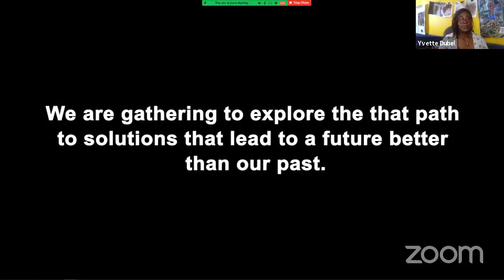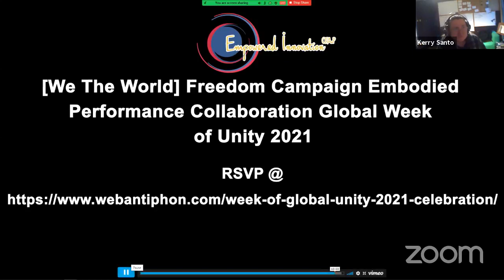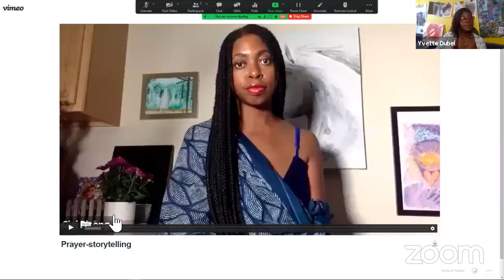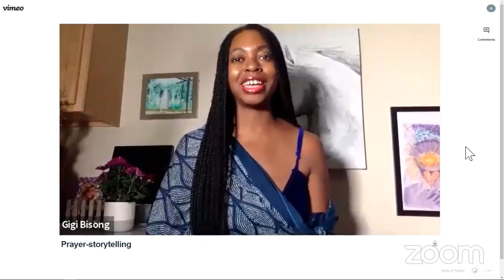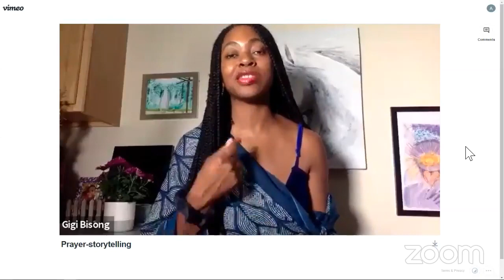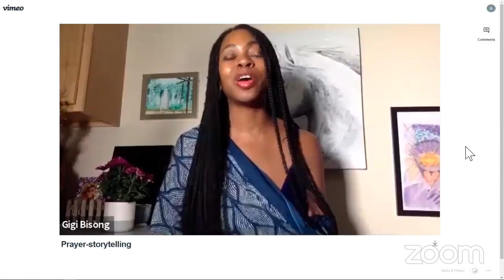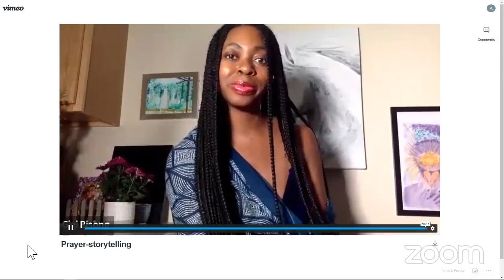Embodied Performance Featuring Wisdom Seasoned Ingredients Activating Art as Inquiry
What if, as embodied performers representing one humanity with many hearts and faces – we gathered virtually, united by our breathing, intent and attention, to apply a Quantum view as part of our response to social and political opposition to inclusion, freedom and democratic ideals?

You want to join us because we are gathering in a historic virtual space in Cultural Fusion Hotel Infinity. Creation began almost 20 years ago in the wildwest of cyberspsce and we've been waiting for you to find one of our portals.

I propose that we create portal to our test kitchen via one of the Convergence Rooms. There we will explore applying my SoulFood quantum view to an embodied inquiry for social innovation. This event is in response to the soul hunger amplified by wave of antifreedom and antidemocratic political actions.

What are the missing ingredients in new solutions that more effectively resolve this destructive historical pattern?

TRENDS in Global Grassroots Organizing -
Our Online Magazine Featuring the Global Change Agents & Movements Creating Peace, Justice, Sustainability and Transformation.

Collaboration is key!
To work with We, The World as an individual or as an organization please go to: